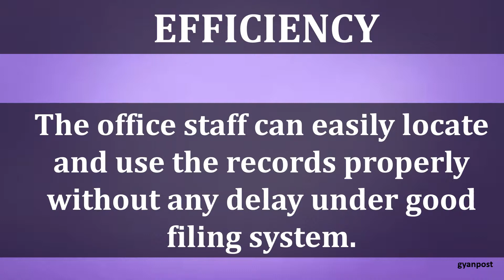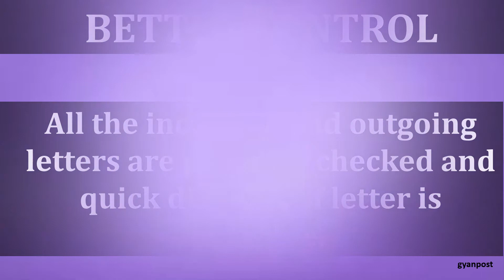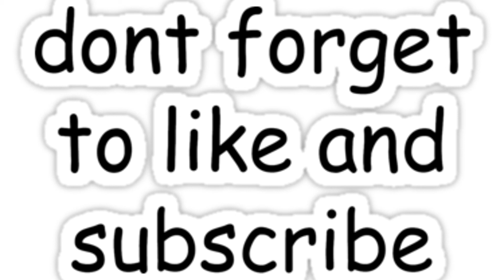ADVANTAGES OF GOOD FILING SYSTEM